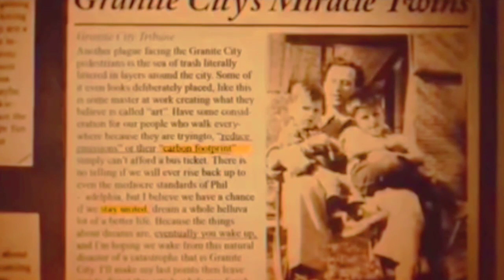NIATNYA INGIN MENJADI PENERUS SANG KESATRIA ‼️ Alur Cerita Film Samaritan 2022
Alur cerita film Samaritan 2022